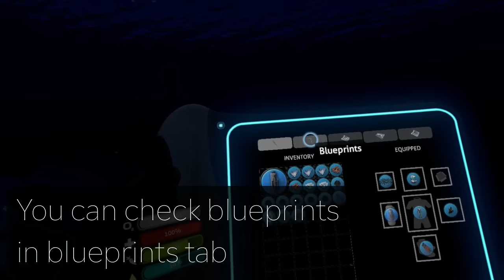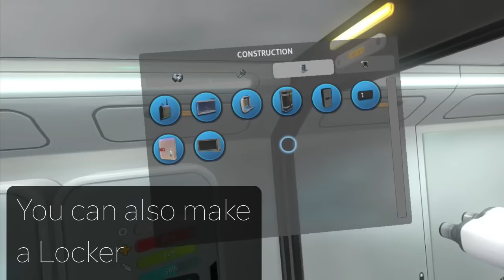Subnautica Oculus Rift CV1 | Underwater Base in VR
This is a gameplay / tutorial for the game Subnautica on CV1. Subnautica is an underwater survival crafting game developed by Unknown Worlds. Keep in mind this video is cropped and edited to fit into widescreen. This video does not represent the quality and detail you will see in actual HMD.